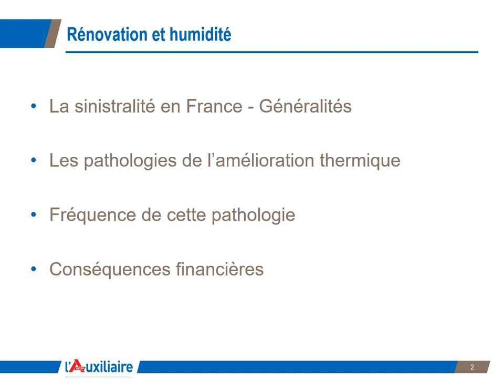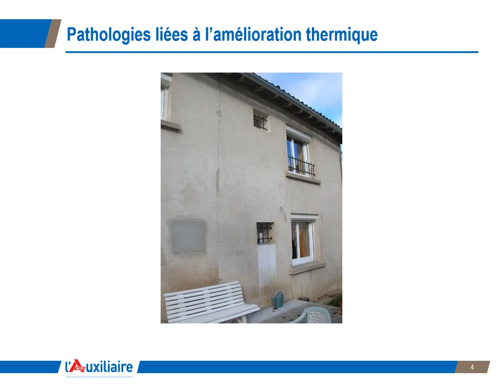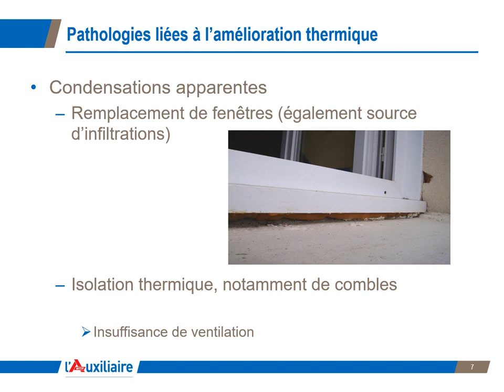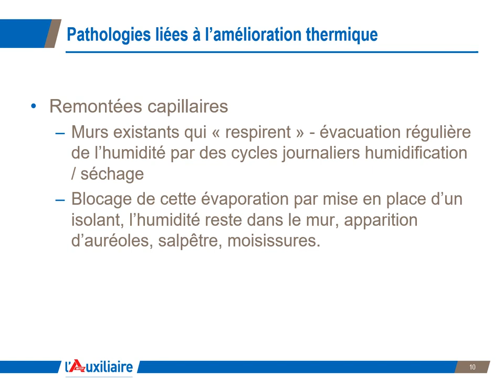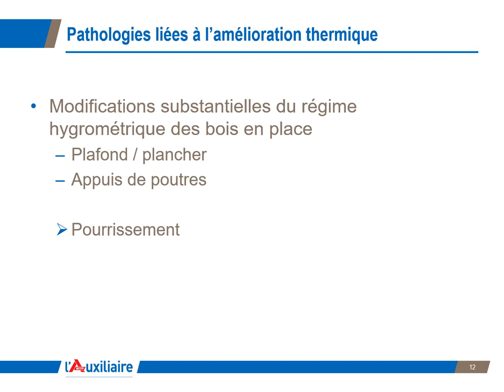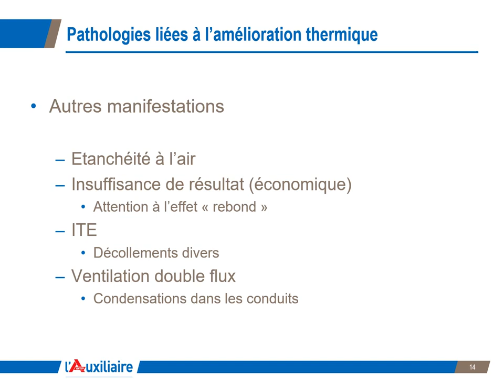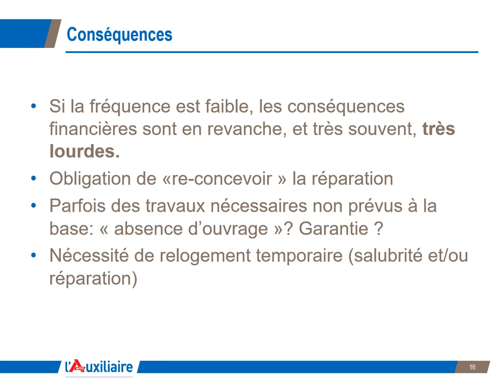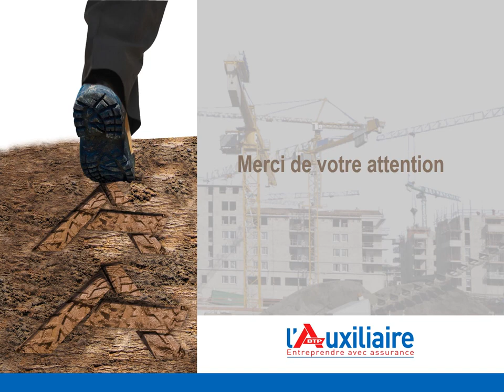5à7 de l'écoconstruction : la gestion de l'humidité en rénovation - Partie 2